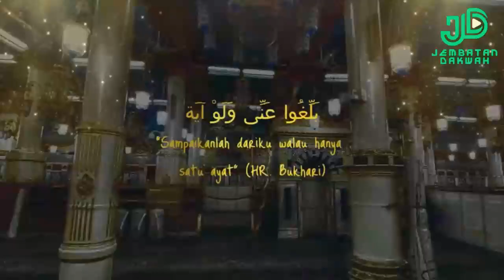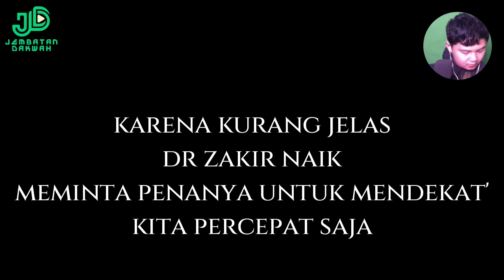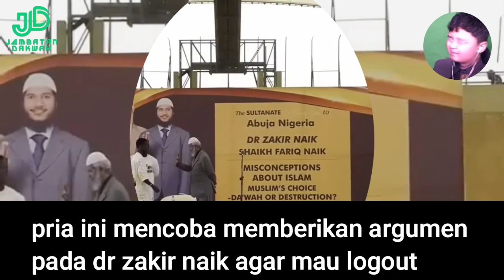Ingin Murtadkan Zakir Naik, Pria Berhasil Menunjukkan Ayat dari Bible❗? JDReact sub indo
Terkait judul dan thumbnail adalah Clickbait semata. semoga dengan menonton video ini kita semua mendapatkan hikmah dan kebaikan yang mampu menguatkan iman kita aamiin